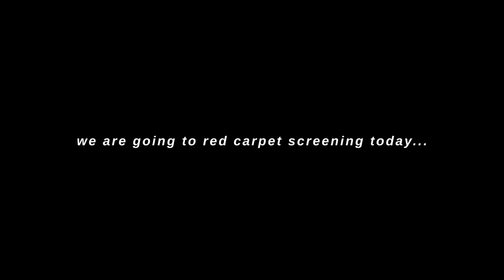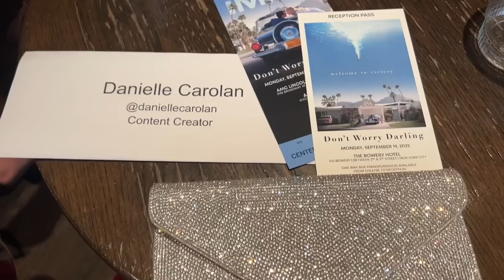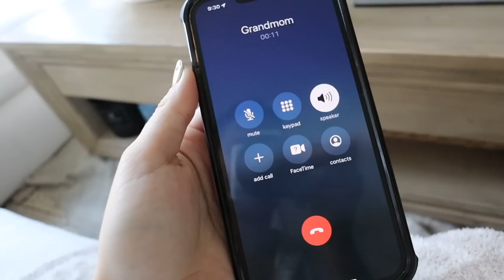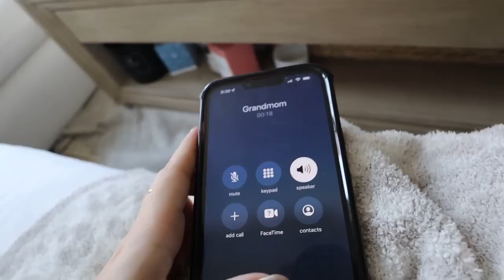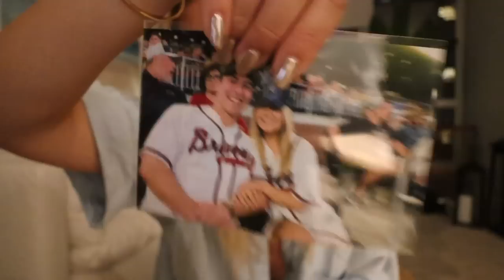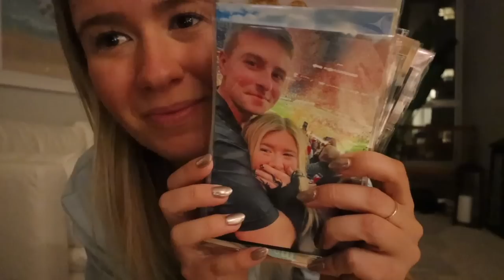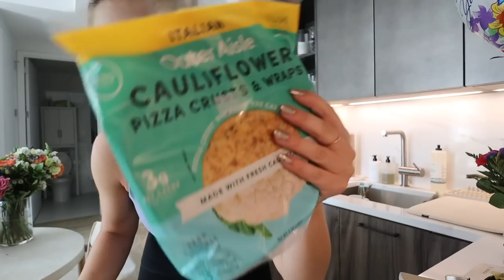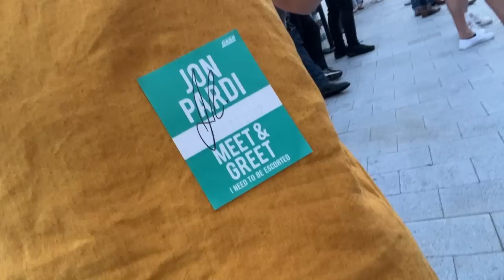week in my life in NYC!!! (1 hour long)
Weeks like this make me SO grateful for you all. I love you all so much and I wouldn't be where I am if it weren't for the danfam. Enjoy this week in my life in NYC! Xoxo, Dani!

White Cowboy Boots